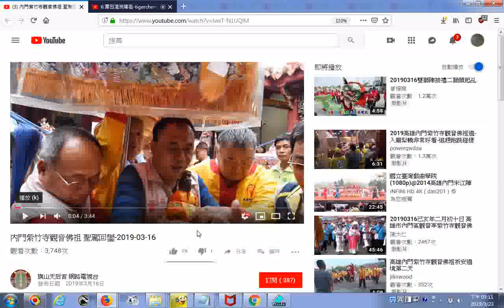推薦影片 內門紫竹寺觀音佛祖 聖駕回鑾 2019 03 16